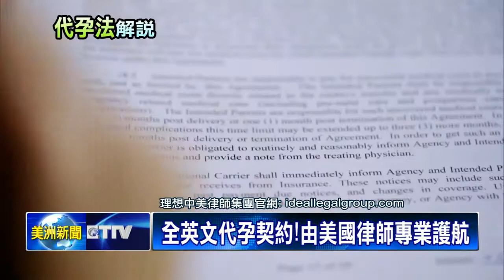東森獨家專訪蔣佩芳 避免 異期複孕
美國代孕產業，最近出現驚人消息。原本替一對中國夫婦，代理孕母的，潔西卡艾倫，竟然同時懷上，自己 與 代理夫婦的，兩位嬰兒。這是怎麼一回事? 事件該如何收場? 東森新聞特別獨家訪問，美國「代孕法」權威律師，蔣佩芳，深入解說。